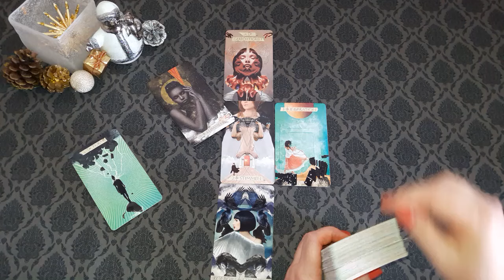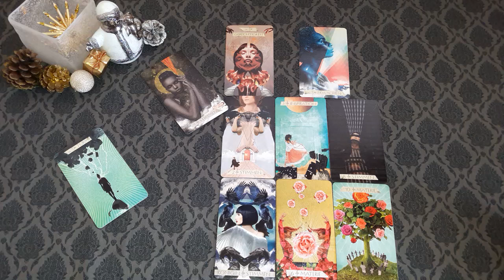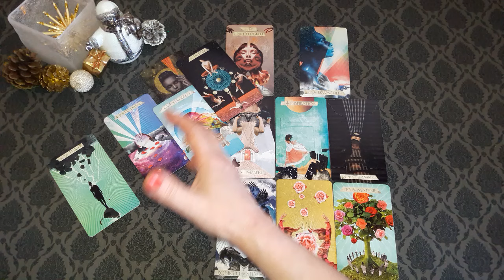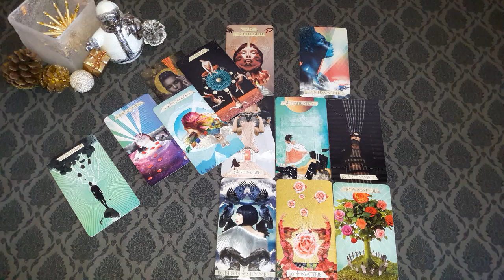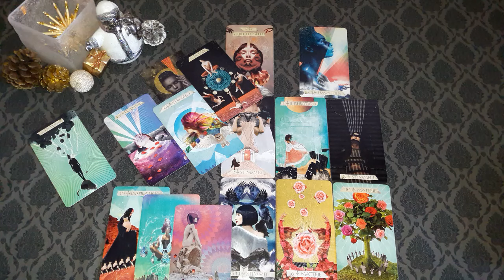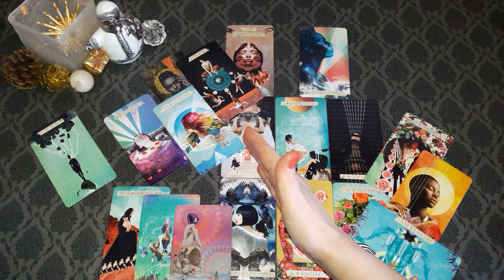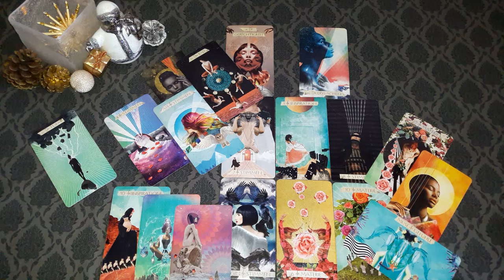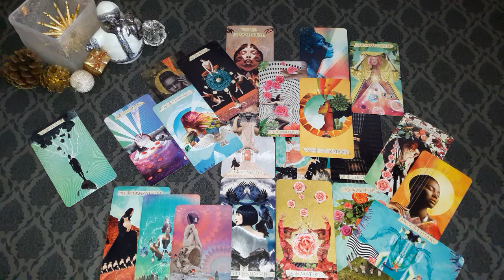Löwe ♌November 2024